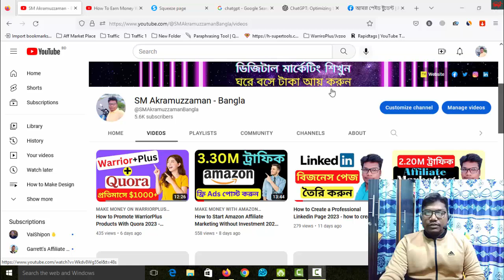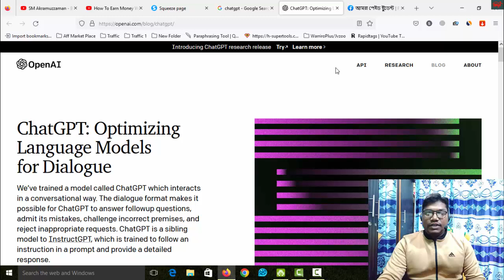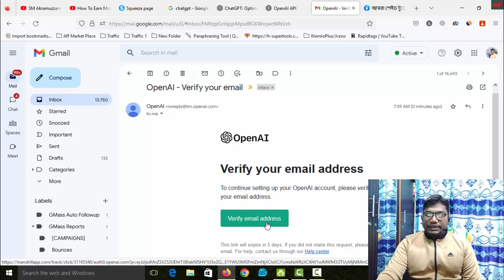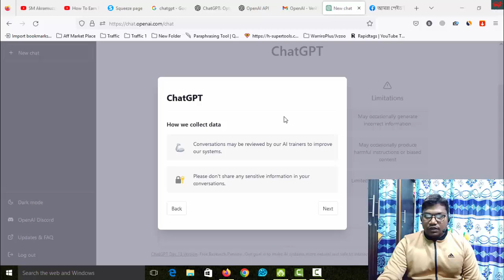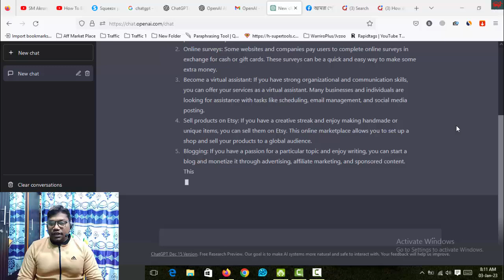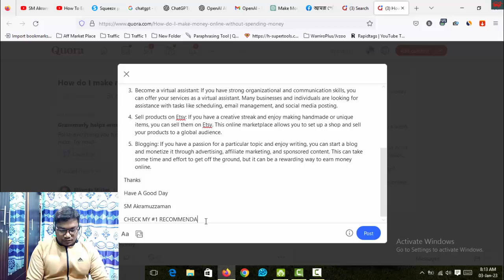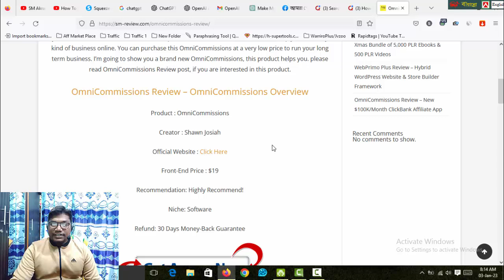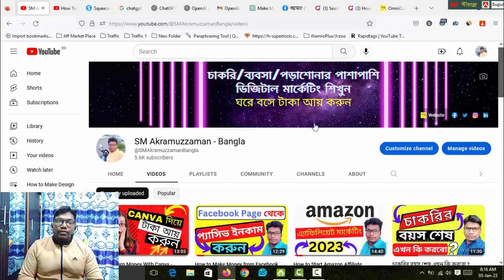ChatGPT কি? - চ্যাট জিপিটি কিভাবে কাজ করে - ChatGPT Future of AI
Thanks
SM Akramuzzaman

ChatGPT কি? ChatGPT Future of AI
chat gpt business
ChatGPT Pay Attention
চ্যাট জিপিটি
চ্যাট জিপিটি কেন দরকার
চ্যাট জিপিটি কি
চ্যাট জিপিটি কিভাবে কাজ করে